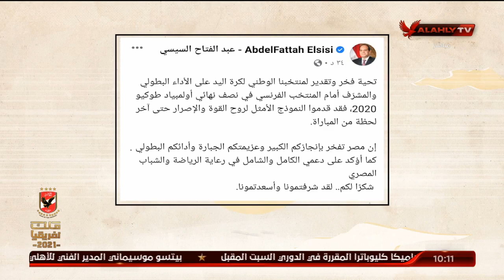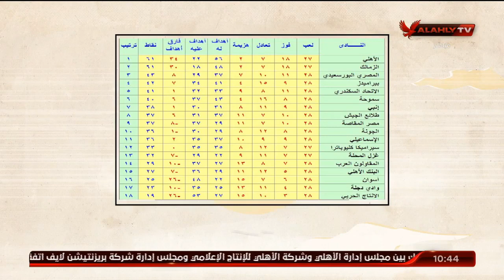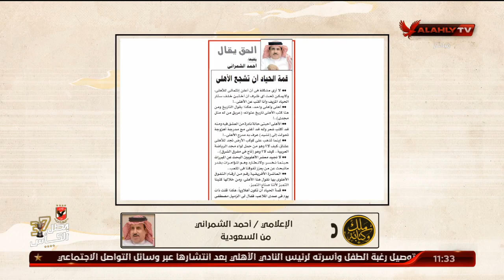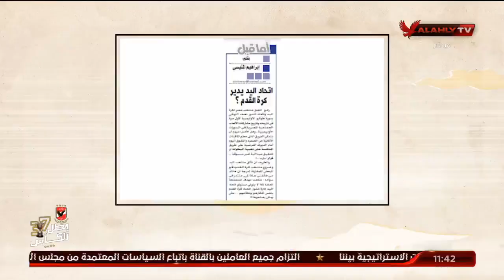الحلقة الكاملة | ملك وكتابة مع عدلي القيعي وإبراهيم المنيسي | 5-8-2021